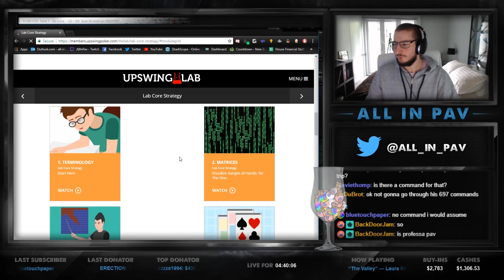$2,700+ In BUY-INS | ANNOYING Poker Session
My name is Hristivoje Pavlovic, known as ALLinPav on Twitch. I'm a 25yo Aussie Poker pro, currently living in Auckland, New Zealand.
Software!
Socials!